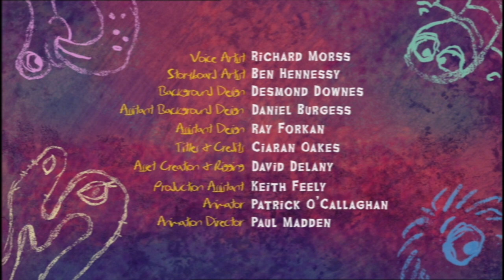I'm A Monster | Episode 46 | Oni | Andrew Crotty | Deirdre Barry | Richard Mors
This monster is known for his invisibility as well as causing disease and destruction. The Oni has the body shape of a tiger and carries with him his iron club. Legend has it that if you don't look like your parents, you are the child of an Oni.

Some monsters think being scary is fun, but others feel misunderstood. This is their chance to put the record straight!

Director: Andrew Crotty
Producers: Deirdre Barry, Richard Mors, Andrew Fitzpatrick